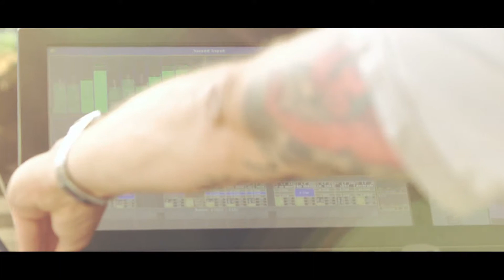Hivern Discs @ El Monasterio Barcelona (2015) Official Aftermovie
Hivern Discs by Indigo Raw
El Monasterio - Barcelona

Jamie XX
John Talabot
Joy Orbison
Barnt
Dorisburg (live)
Marc Piñol